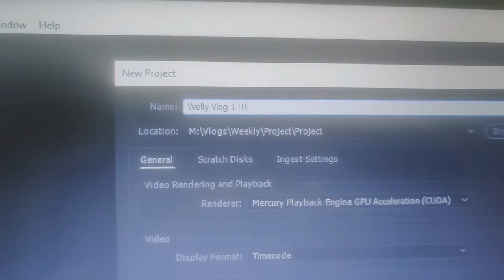Weekly Vlogs||2|| Short Drive with frnd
Guys Support my weekly content
Peace Out